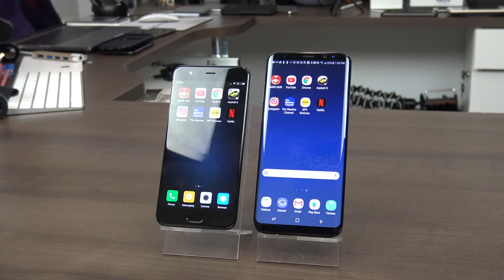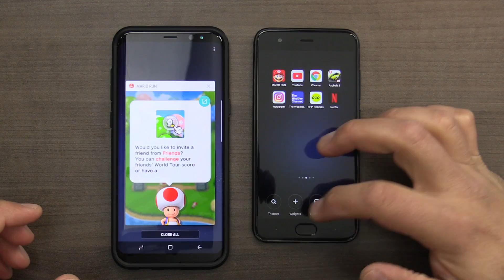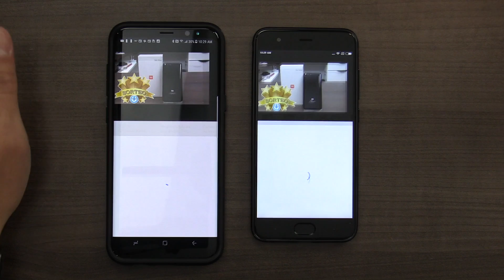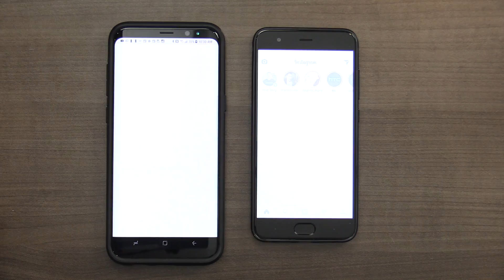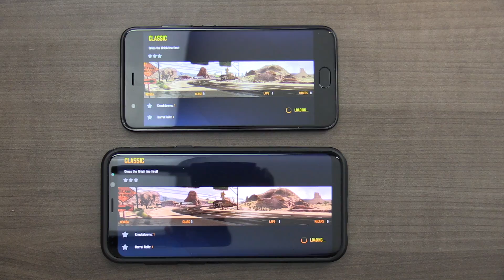Galaxy S8+ VS Xiaomi MI6 prueba de rapidez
Hoy les tenemos una comparativa entre dos terminales bien potentes, por un lado tenemos el Galaxy S8+ y por el otro el Xiaomi Mi6, disfruten el video y comenten